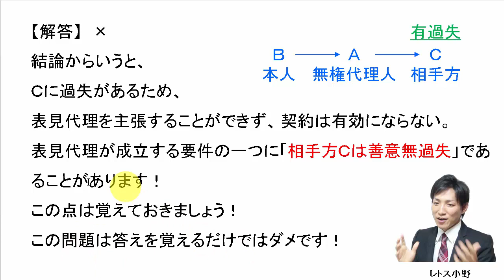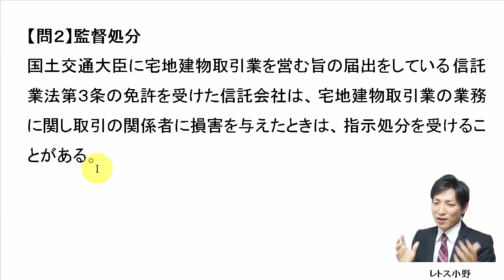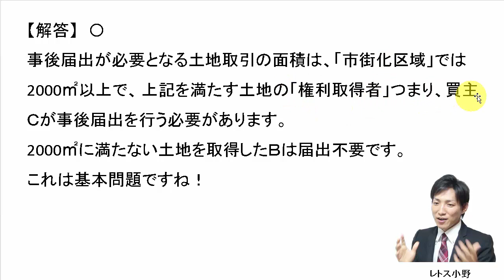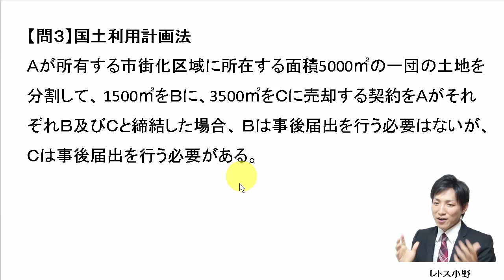11月10日の３問【レトス小野】宅建過去問解説